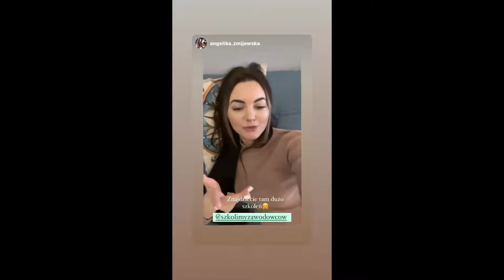Angelika Żmijewska TOPKY